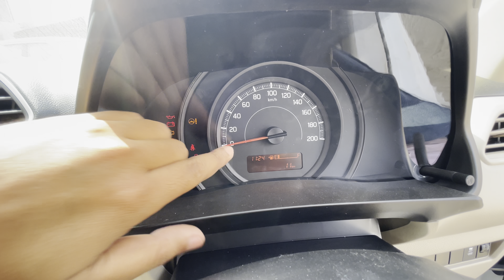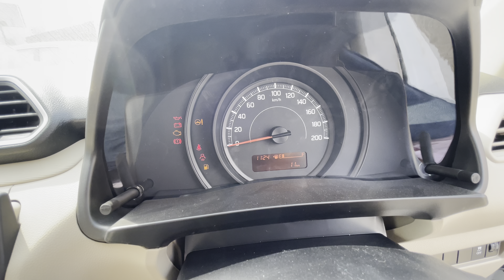New Dzire tour s 2023 : maruti dzire tour s 2023 @ 6.51 lakh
This video is about Maruti Suzuki dzire tour s 2023 which is available with both petrol and cng option with 1.2 L dual jet dual vvt 4 cylinder engine. Now Dzire tour is priced at 6.51 Lakh for only petrol option and 7.36 Lakh for petrol + cng option which makes this compact sedan a quite sensible option for commercial use.

The Maruti New 2023 comes with S-CNG technology and 1.2 L k series engine with 5 speed manual transmission which generates 88bhp and 113 nm of torque tour s also have a manual air conditioner with heater , comfortable seats with fabric upholstery and good space in front and rear , steering with tilt adjustment , analog based speedo meter with all required information and trip details , single 12 v power socket in front . In 2023 Still tour s misses central locking system ,  adjustable headrest in rear and front and orvms are also manually adjustable without toggle .

When it’s comes to mileage on petrol claimed mileage is approx 23 km/l and on CNG claimed mileage is approx 32 km/kg. This high fuel efficiency lies at the core of the Tour S’s performance.